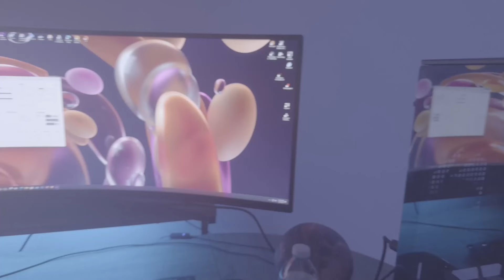American Reacts to BIG BANG - TOUR REPORT 'IF YOU' IN BANGKOK | first time watching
Watching BIGBANG - TOUR REPORT 'IF YOU' IN BANGKOK for the first time!

MY BOOK (Orion and the green flash)